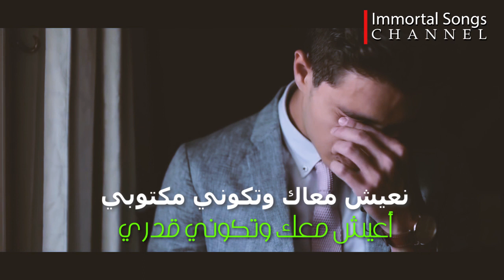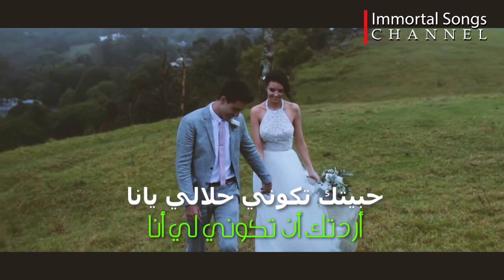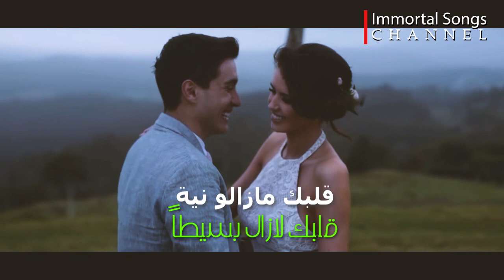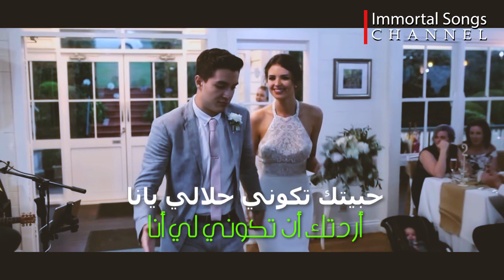زوجتي - موك صايب / Ma Femme - Mok Saib مع الكلمات